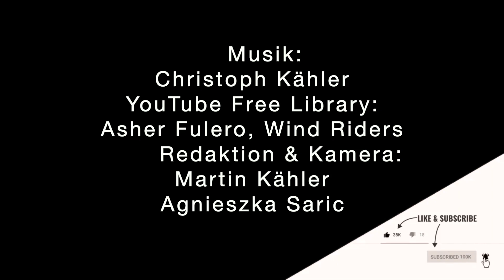Mein Beruf: Pflege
Im Fokus der Pflege steht neben körperliche Versorgung die seelische Betreuung aber auch Begleitung einer pflegebedürftigen Person ein. Bei uns ist heute zu Gast Jutta Wilkens Gesundheit- und Krankenpflegerin (Bachelor of Arts).

Über Konstruktive Kritik würden wir uns freuen.

Wollen Sie mehr zum Thema Pflege erfahren? Dann schalten Sie gerne wieder ein.

Hier erwarten Sie: Videos und Podcasts zum Thema Pflege.
Jeden Tag begegnen wir neuen Menschen, neuen Lebensgeschichten. Manchmal sind sie dramatisch und berühren uns sehr. Täglich stehen viele Menschen in Deutschland vor einer schweren Wahl, wenn ein Familienmitglied nicht mehr in der Lage ist, alleine zu Hause zurechtzukommen. Oder wenn eine Krankheit es unmöglich macht, weiter in der Familie zu leben. In solchen Fällen müssen sie wichtige Entscheidungen über die Zukunft ihrer Lieben treffen. Wir freuen uns auf Sie!

Ihre Martin Kähler & Agnieszka Saric